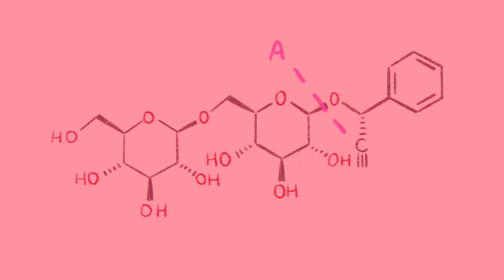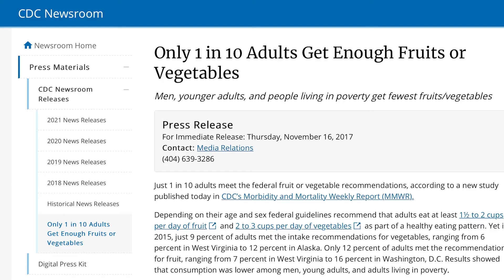A Real Life Snow White Poison Apple?! 🍎 - Fruit Amygdalin Science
Hi everyone!

A bit of a different video today haha. This is a science explainer that was assigned for my Storytelling II class for grad school 🙌 Since I made it have a Snow White theme, I wanted to share it here with you guys too!

Did you know that many fruits have a naturally found poison in them?! Yes, stone fruits, of fruits with seeds and pits, have a compound called amygdalin. When chewed and broken down, amygdalin becomes hydrogen cyanide 😱 But absolutely no worries! Unless you are munching on several fruit pits and ingesting them or eating a whole bag of apples, you are totally safe.

Special thanks to Professor Jolyn Wirshing for talking to me about amygdalin!

You can also read more about amygdalin in these articles. Laetrile, a similar compound to amygdalin found in apricots, was thought to be a natural cancer treatment in "alternative medicine" but it has no clinical evidence. But it's still a very interesting read: